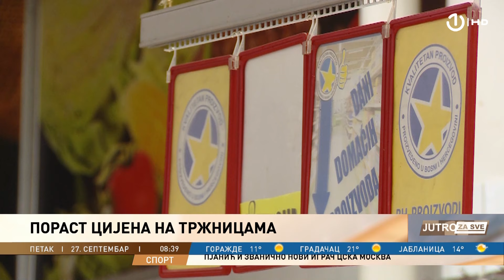Porast cijena na tržnicama